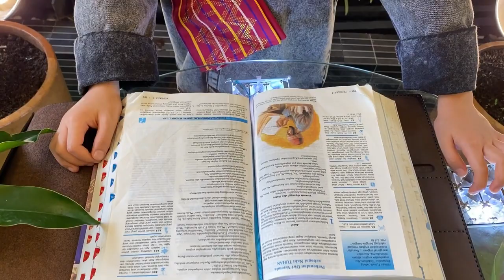Marco Alvaro Perangin Angin Gbkp Rg Budi Luhur 6 Tahun